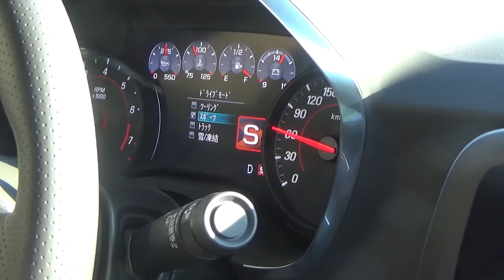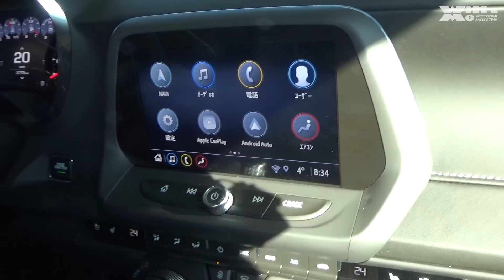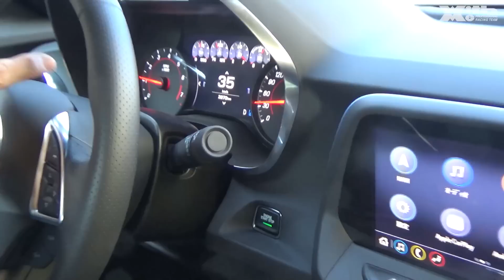【V8 6.2L】マッスルカーといえばこのクルマ！シボレーの新型カマロSSに乗ってきました！｜丸山浩の速攻インプレ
電気自動車だ水素だと各国の自動車メーカーが躍起になっている中登場した、V8の6.2Lエンジン搭載の新型カマロSS
8気筒の6200ccエンジンという最早時代を遡行しているんじゃないかと思うこのアメリカンスピリッツがなんともたまりません
乗り味はその厳つさとは裏腹に意外にジェントルで長距離ドライブも苦にならないというから驚き
しかし、ハーレーやインディアンといったバイクメーカーがあるお国柄、やはり長距離を熟せてこそのアメ車ということなのでしょう

▼2輪&4輪自主トレ！エントリー受付中！